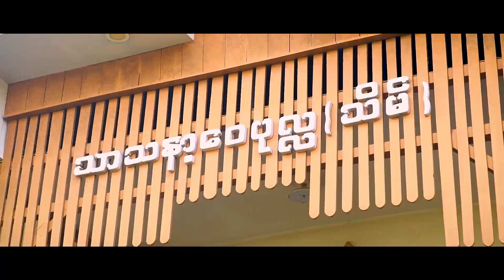ဗန်းမော်မြို့၊ ပညာတံခွန် ပညာရေးပရဟိတစာသင်ကျောင်း စုပေါင်းမဟာဘုံကထိန်အလှူတော်မင်္ဂလာ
ကချင်ပြည်နယ်၊ ဗန်းမော်မြို့၊ ပညာတံခွန် ပညာရေးပရဟိတစာသင်ကျောင်း
သီတင်းကျွတ်ပွဲတော်နှင့် စုပေါင်းမဟာဘုံကထိန်အလှူတော်မင်္ဂလာ
5 November 2023